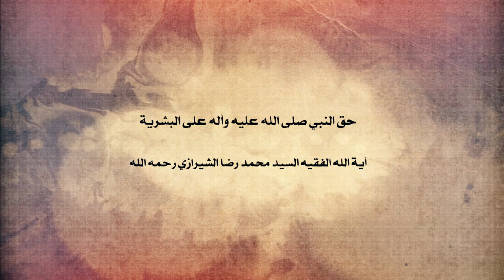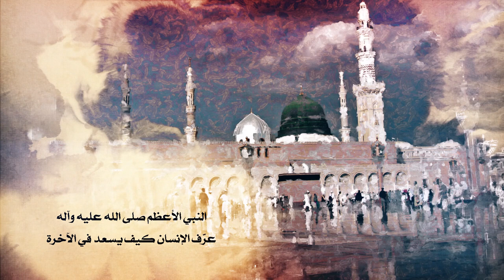حق النبي الأعظم صلى الله عليه وآله على البشرية - آية الله السيد محمد رضا الحسيني الشيرازي رحمه الله